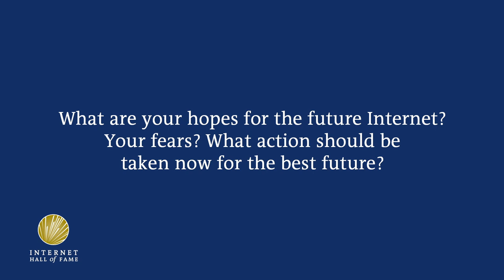Hopes and Fears for the Future of the Internet: Jean Armour Polly